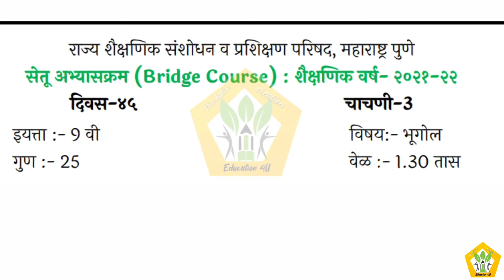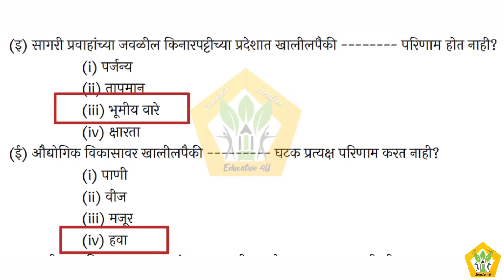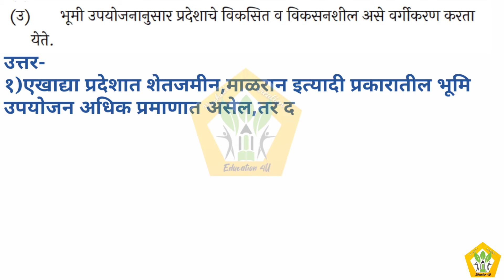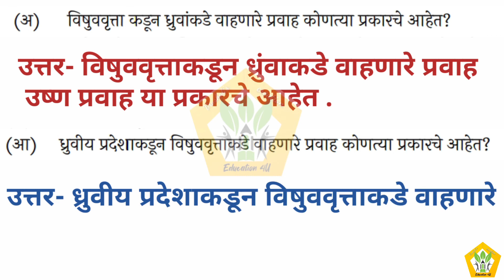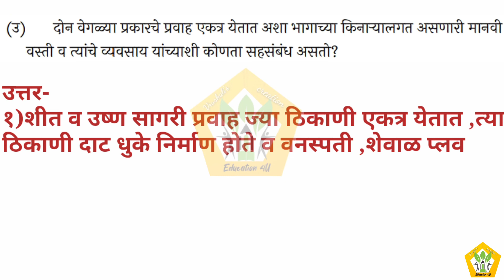सेतु अभ्यासक्रम इ. ९वी भूगोल चाचणी-३ Bridge course STD 9th Geography🌏Test-3 with explanation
सेतु अभ्यासक्रम इ. ९वी  चाचणी-३ सर्व विषयांचे
विडियो लिंक खालील प्रमाणे-